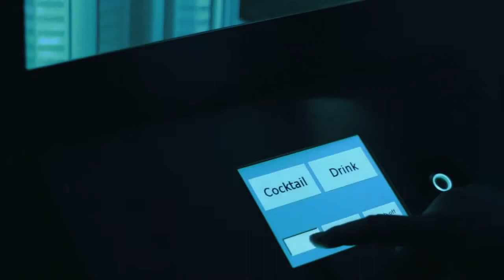THE QUBE - alimentare facila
CARUSELUL

Caruselul este proiectat pentru a folosi maxim 12 sticle, si astfel pot fi pregatite combinatii nenumarare de amestecuri.